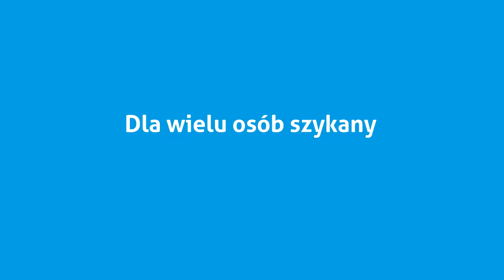Powstrzymaj dyskryminację #4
Reżyseria: Anna Grzelewska
Aktor: Cezary Kosiński
Kamera: Adam Zapała
Scenografia: Martyna Solecka
Kostiumy: Monika Skomra
Kierownik planu: Vasyl Malko
Ostrzyciel: Wiktor Nitkiewicz
Udźwiękowienie: Michał Zych
Montaż: Jakub Tomaszewicz
Make-up: Iza Kućmerowska
Dźwięk: Grzegorz Pruszczyk
Grafika: Cesar Puebla Navarrete

PODZIĘKOWANIA:
1) Małgorzata Chojnacka – Polskie Koleje Państwowe S.A.
2) Ekipa Little Beast
3) Marcin Jarkiewicz – Dyrektor szkoły podstawoej nr 85 przy ul. Narbutta 14 w Warszawie
4) Małpi Biznes
5) Regeneracja

Spot powstał dzięki wsparciu finansowemu Fundacji im. Róży Luksemburg (Przedstawicielstwo w Polsce)